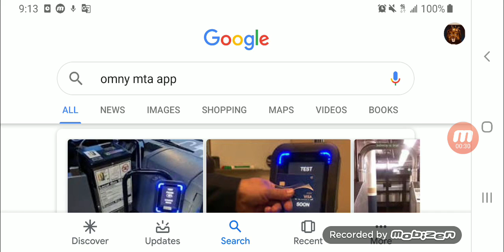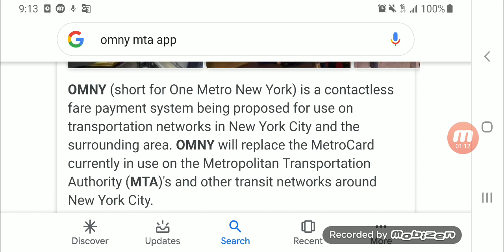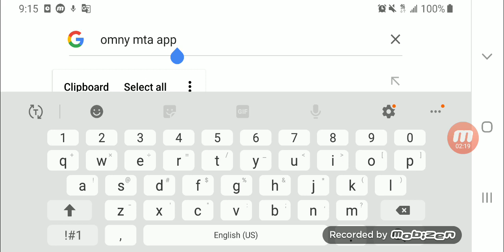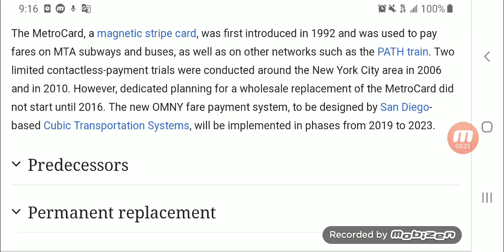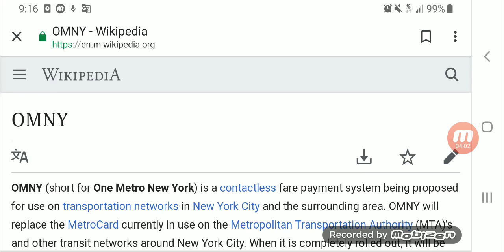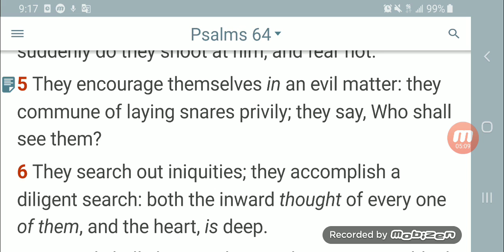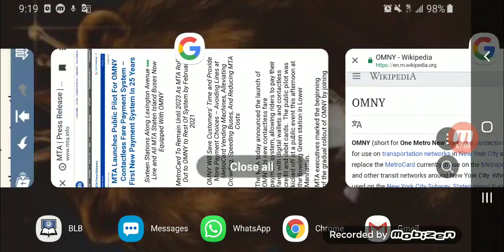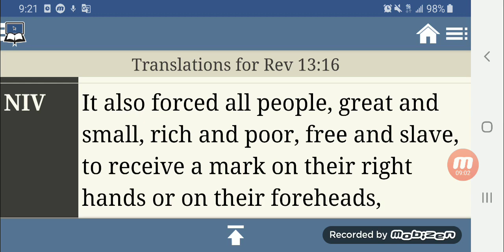Further Information Mark of The Beast: New Payment System( GMS CHIEFCORNERSTONE )